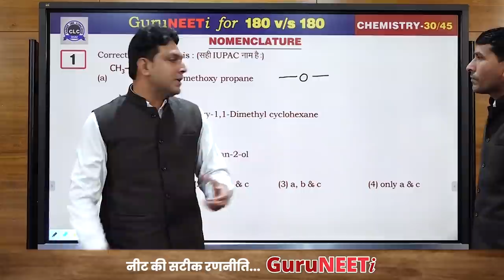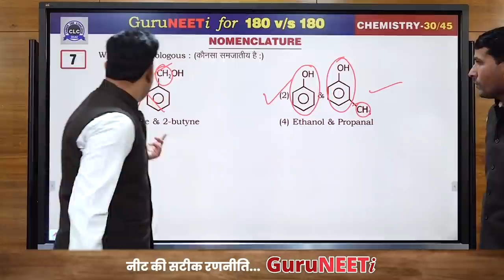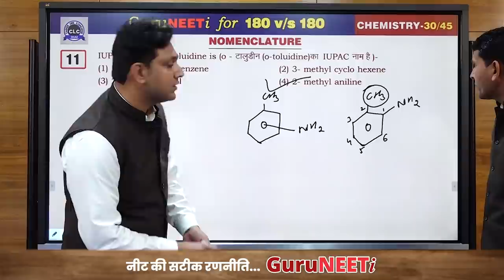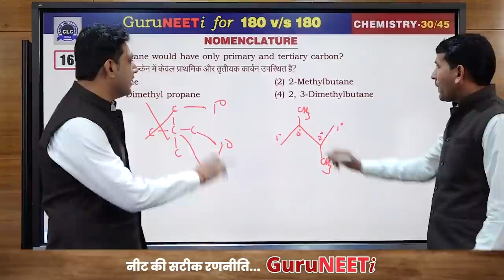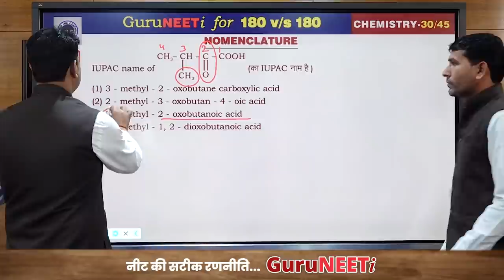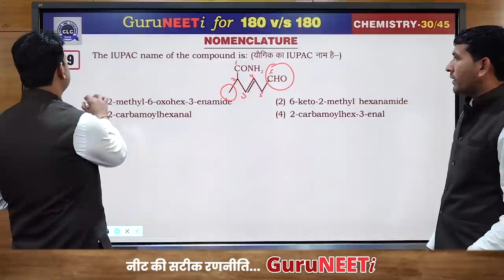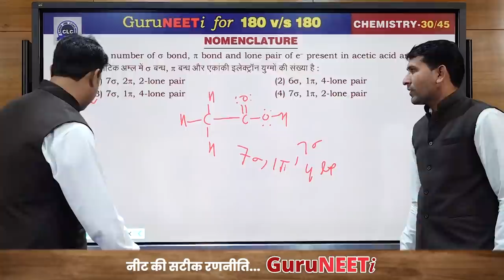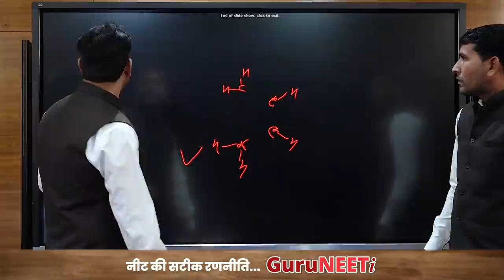30/45 Nomenclature || Chemistry || GuruNEETi || 180vs180 || CLC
30/45 Nomenclature (Chemistry)

Solution by : Abhishek Sir & Ranvir Sir